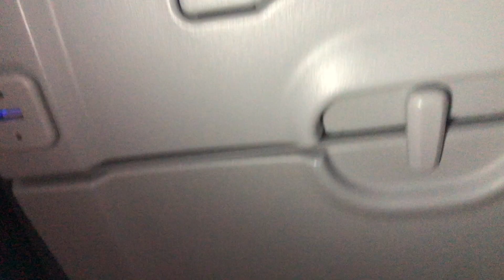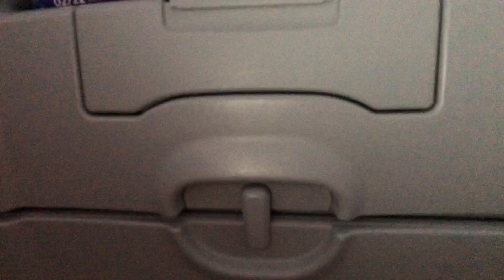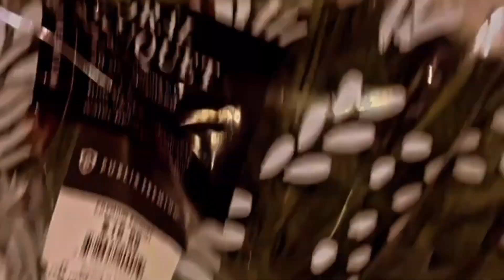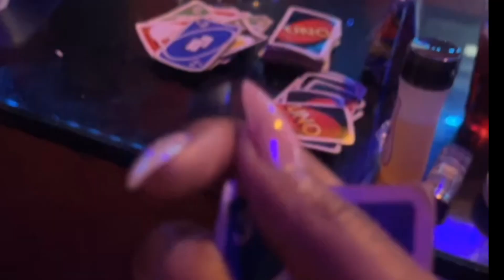ATL BIRTHDAY VLOG🥳 TURNING 22 PART #1 🥂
About Me
Age-22
From- New York
Editor- IMovie

⁣ Hair page

Main Page